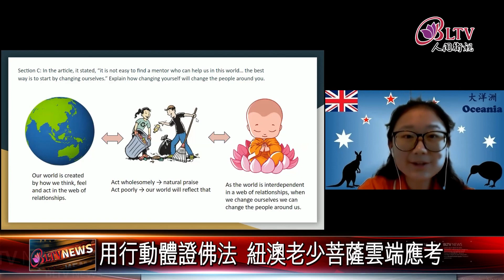20210915 2021全球佛學會考！海外佛光人居家應試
持續來關注2021全球佛學會考，雖然受疫情影響不少海外道場都尚未完全開放，但依舊是有不少在家中應試的考生，透過鏡頭帶您到歐洲、大洋洲以及非洲一起來看各地佛光人如何精進。